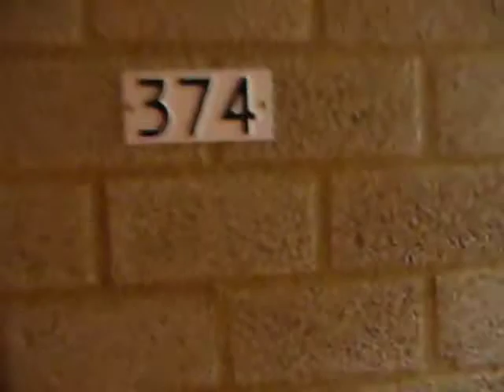My ruined building - 28-02-2010 - 4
Ourania
My ruined building
Leak 9th floor
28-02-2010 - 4